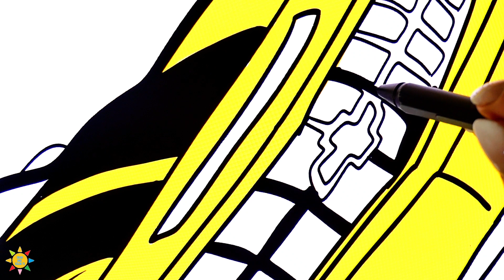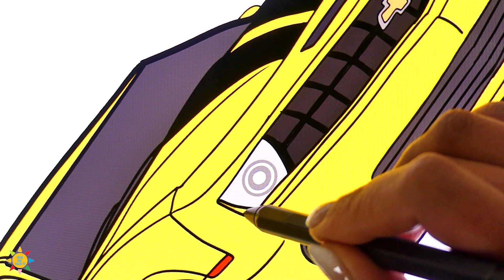Chevrolet Camaro Coloring Pages | Chevrolet Camaro SS Coloring Pages |Different Heaven&EH!DE-My Hear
Watch:    • Robin Hustin & Jessica Chertock - Bur...

Watch:    • Different Heaven & EH!DE - My Heart [...